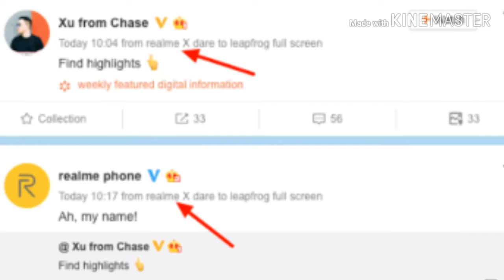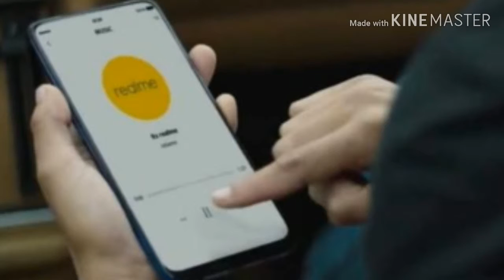Realme X Confirm Specifications, India Price and Launch Date🤔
Hello Dosto aaj ke iss video me mene aapko realme x ke bare me bataya he isski price or specifications kya hogi or india launch date kab he